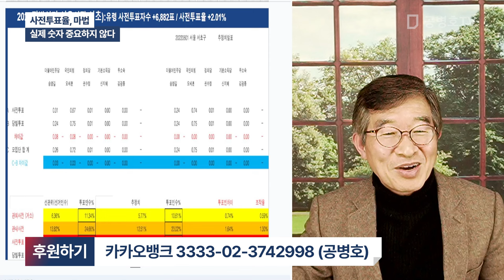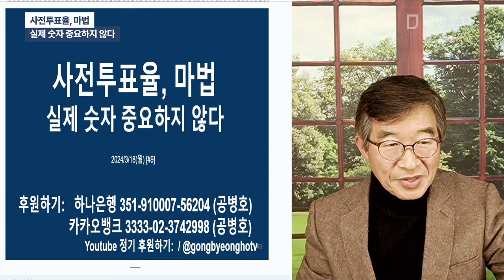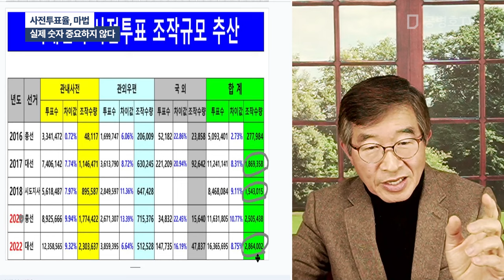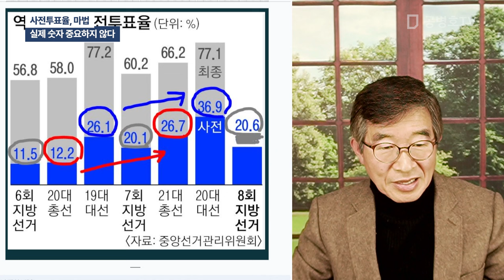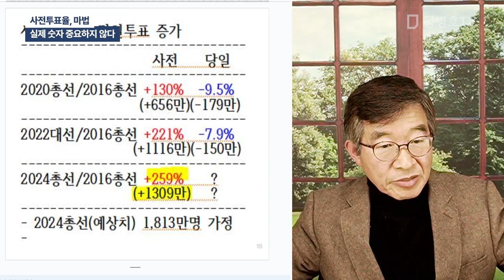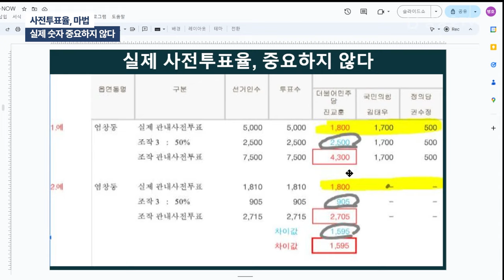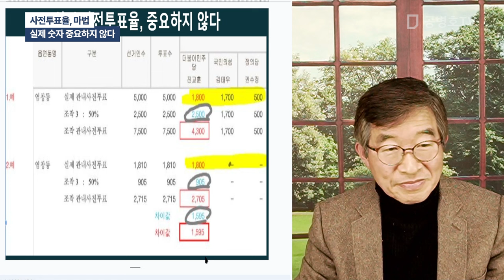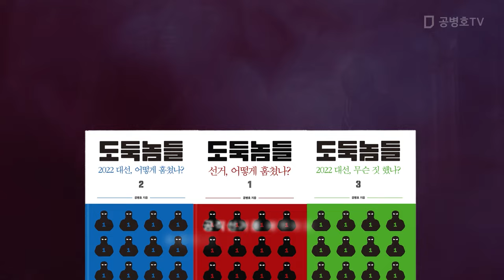사전투표율, 마법 / 실제 숫자 중요하지 않다 [공병호TV]